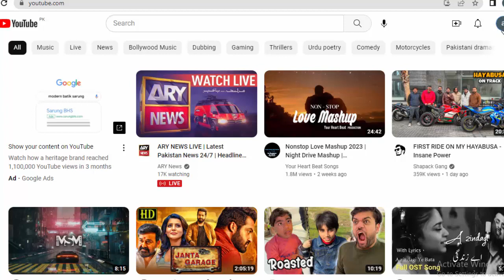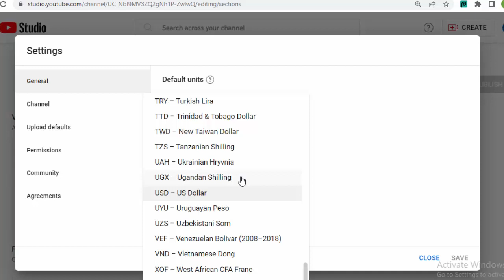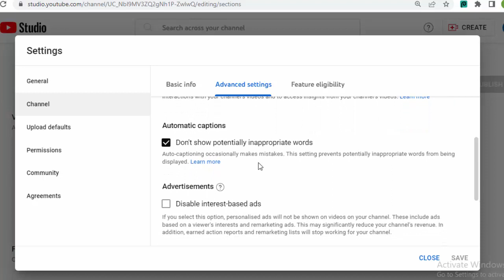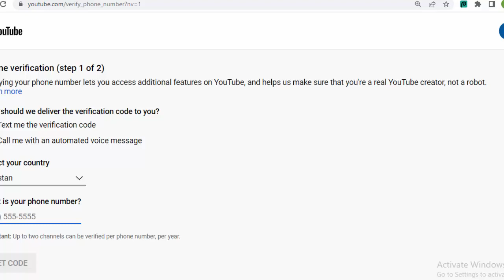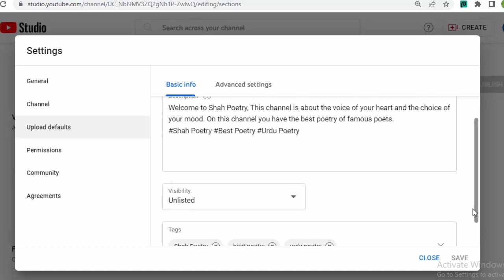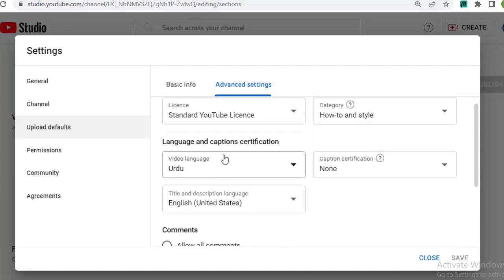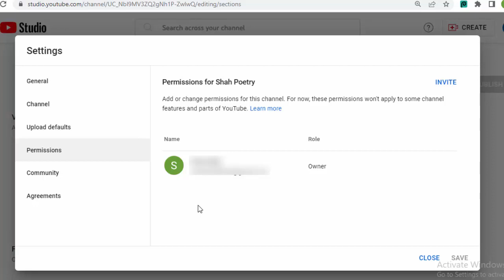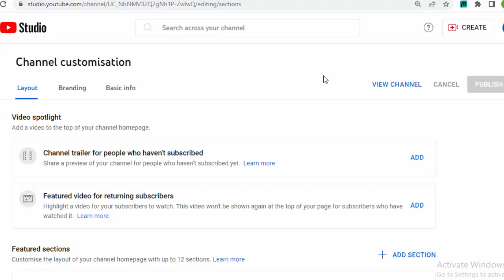How to Create a YouTube Channel 2023 with All New Settings and Updates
hi, welcome to Meshah Tech! This channel is about online free courses and learning to earning without investment.
In this video, the complete method of creating a YouTube channel is being explained and the complete settings and updates of 2023 are also being informed.